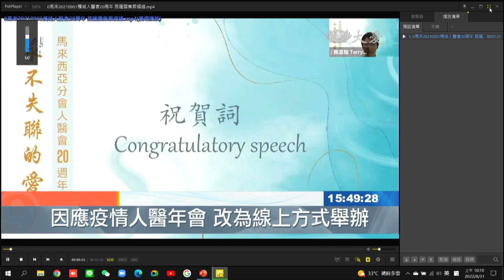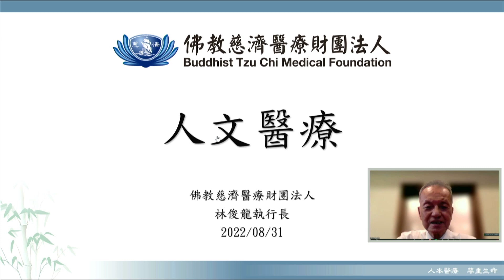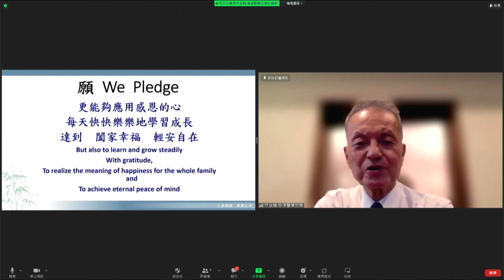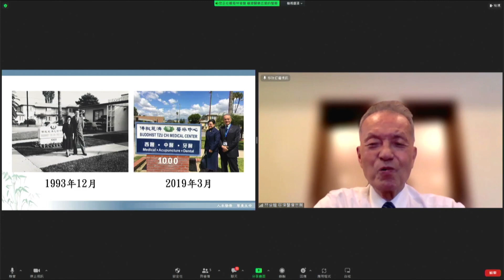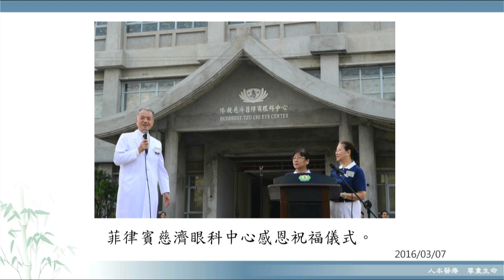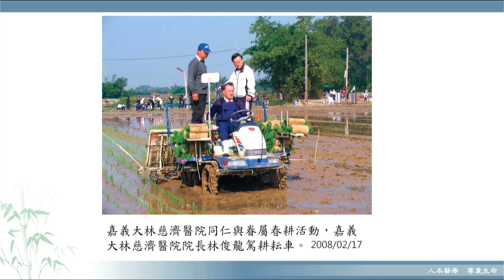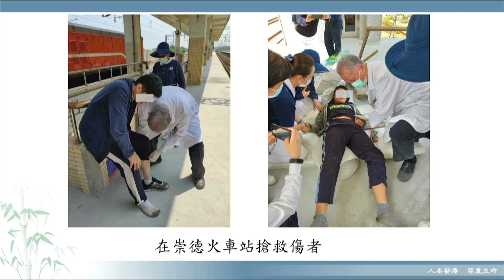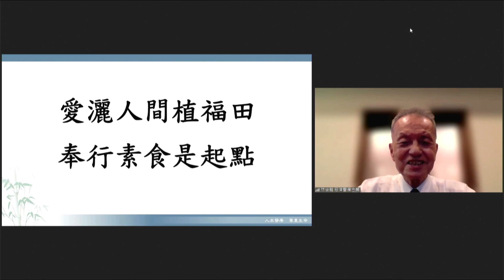20220831 芬芳杏林～林俊龍-慈濟醫療志業執行長【人文醫療】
【慈濟醫院 芬芳杏林】:
※分享人: 林俊龍 (慈濟醫療志業執行長）
※分享主題:人文醫療

明天9/1，也恰巧是林執行長的生日喔，主場唱起「生日快樂歌」
祝福執行長生日快樂！

醫療是一個醫病的專業過程，慈濟醫療秉持上人的教誨，除了治療疾病，更要關懷病人。

林執行長提到與慈濟的因緣：

大學畢業後就留美，20多年後返國探望，看到一本黃色冊子《證嚴法師的慈濟世界》，又看到當時認識的台大醫院的楊思標、曾文賓..等名高望重的老師都到花蓮，興起了很高的好奇與嚮往，於是跟著家人去了趟精舍，感動之餘也現場答應上人，未來打算從美國回來慈院，到慈院心臟科服務，從此改變了下半生。

林執行長分享在國內外的義診與賑災、急難救助的行動，透過關懷，見苦知福，用實際的行為傳送愛心，也傳遞溫暖。 讓人感動的是，受幫助的人給醫療人員很多回饋，多於我們給他們的幫助。

根據世界衛生組織（WHO）的定義，「健康促進」是指：
促使人們提高與改善健康狀態的過程。 在美國一般採用狹義的定義，即指幫助人們改變其生活習慣以達到理想健康狀態的一門科學與藝術。

慈院更進一步推動「心靈的健康促進」算是首創。

慈濟醫療在台灣的努力持續不斷，一本初衷，秉持的信念沒有改變:
把快樂、幸福、美滿留給病人，問題、困難、責任我們承擔。

林執行長在「推素」領域，大力推廣，不遺餘力。

透過各種方式推廣素食，慈院提供素食餐點、募心募愛、鼓勵同仁齋戒茹素、醫院舉辦研討會、發表論文等等。

林執行長預告，人醫會即將有一本新書出版，書名：《我們一起打造的幸福醫院》，歡喜推薦給大家！